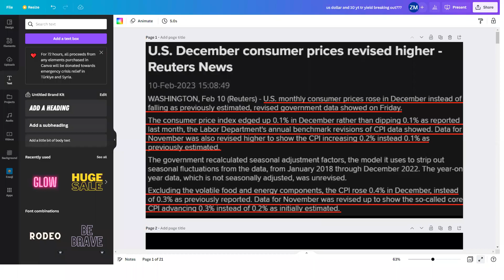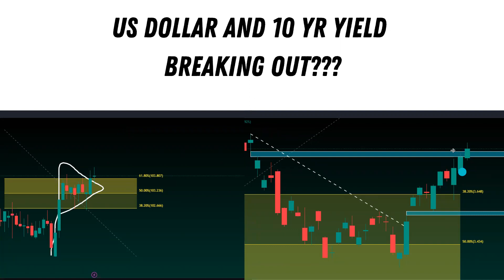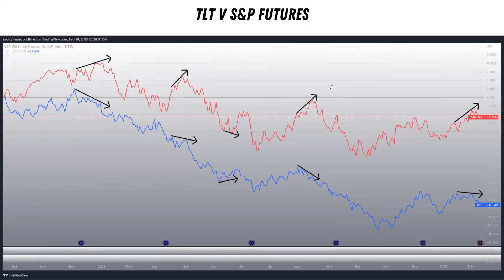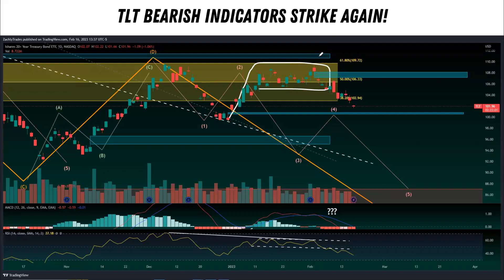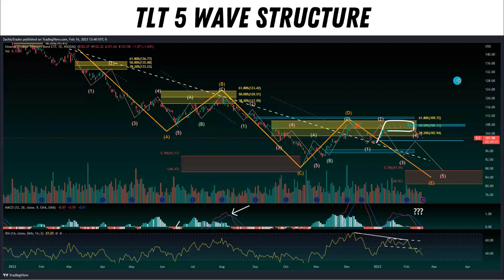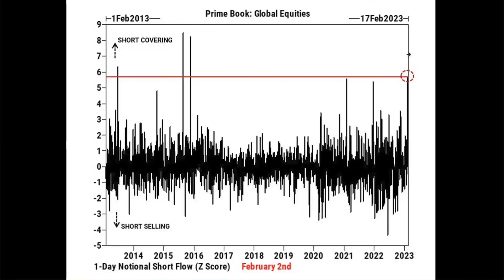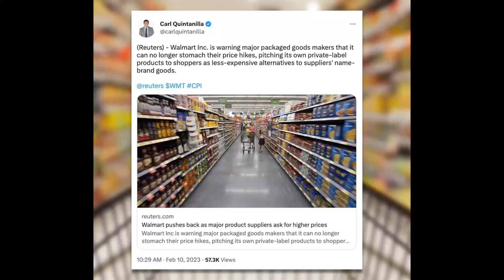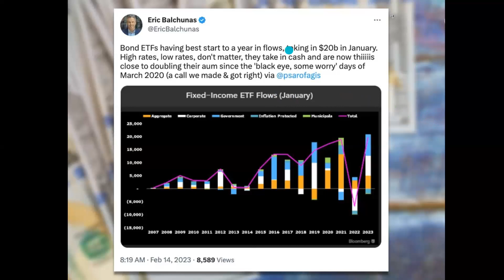🚨BLOODBATH🚨 - TLT 20 YR BOND ETF Analysis